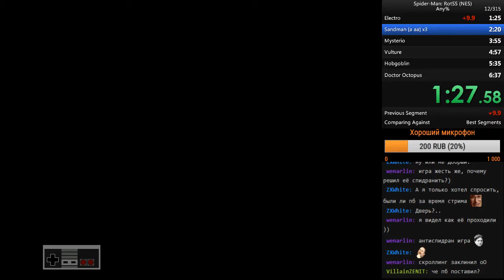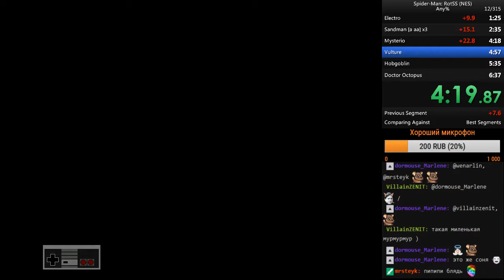Spider-Man: Return of the Sinister Six (Any%) PB #4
Game: Spider-Man - Return of the Sinister Six (U) [!].nes
Console: NES (Nintendo Entertainment System)
Emulator: Nestopia v1.40
Runner: ANGEL_UNDEAD
Time: 6:58